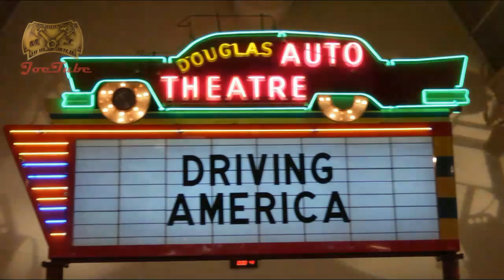Day 23 Detroit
all day in Detroit today...